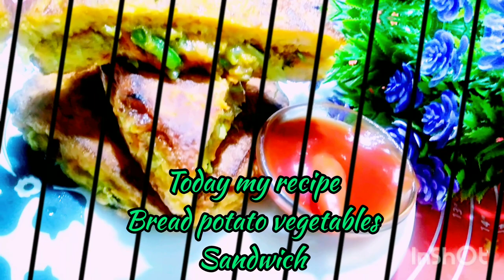quick and tasty evening snake's recipe। Bread potato sandwich।breakfirst snakes recipe।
quick and tasty evening snake's recipe। Bread potato sandwich।breakfirst recipe।rupaskitchen